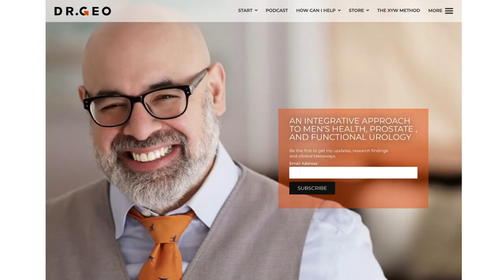Androgen Deprivation Therapy ADT in Prostate Cancer Treatment with Rana Mckay, MD EP 63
Join Dr. Geo in this episode as he engages in a fascinating conversation with Dr. Rana McKay, a renowned medical oncologist specializing in prostate, bladder, kidney, and testicular cancer. As an associate professor at UC San Diego School of Medicine, Dr. McKay delivers exceptional patient care and imparts her extensive knowledge to medical students, residents, and fellows.
They uncover valuable insights into the average duration of ADT's effectiveness for men confronting advanced prostate cancer.

This approach offers significant promise by utilizing medications to lower androgen levels and impedes the growth of prostate cancer cells. Furthermore, Dr. Geo and Dr. McKay delve into the fascinating realm of bipolar androgen therapy, an alternative approach that involves carefully calibrated testosterone doses. This discussion challenges conventional wisdom and expands our understanding of the potential benefits of this therapeutic strategy.
Chapters📚
00:00 Androgen Deprivation Therapy [ADT] in Prostate Cancer Treatment with Rana Mckay, MD
09:28 It's not all about survival
11:06 How do you define advanced prostate cancer?
15:49 Do you categorize somebody that's a metastatic disease imaging
17:35 How can we chemically castrate these men?
20:38 Hormone therapy is one of the very first targeted therapies
22:15 Three methods of reducing testosterone
23:15 These hormones then go to two places
24:39 Gleason nine
28:32 There are two FDA-approved,  anti-androgen called Begar Relics
33:52 Abiraterone for a period of time for localized disease
42:40 It impacts my ability to get them targeted therapies.
45:14 Why are we doing the PSA?
48:15 What is your approach for intermittent engine therapy?
50:03 A PSA velocity
50:52 A landmark study called Embark
52:11 The combination of Lupron plus Enzalutamide
55:58 The quality of life is good except for sexuality
01:02 Powerful hormone, testosterone

You can also listen to this episode and future episodes of the Dr. Geo Podcast by clicking 📌 Subscribe to The Dr. Geo YouTube Channel to get more content like this and learn how to live better with age.

Follow Dr. Geo on social media. 📌

Improve your urological health with Dr. Geo’s formulated supplement lines: XY Wellness for Prostate cancer lifestyle and nutrition Mr. Happy Nutraceutical Supplements for prostate health and male optimal living. You can also check out Dr. Geo’s online dispensary for other supplement recommendations Dr. Geo’s Supplement Store

The ExoDx™ Prostate Test is a simple, non-DRE, urine-based, liquid biopsy test indicated for men 50 years of age and older with a prostate-specific antigen (PSA) 2-10ng/mL, or PSA in the “gray zone” who may be considering a biopsy. The ExoDx Prostate test provides a risk score determining a patient’s potential risk of clinically significant prostate cancer (Gleason Score ≥7). The test is included in the National Comprehensive Cancer Network (NCCN) guidelines and has been clinically validated at the cut-point of 15.6 with a 91% sensitivity and 92% negative predictive value, meaning there is less than a 9% chance of having aggressive prostate cancer below the validated cut-point of 15.6. Ask your urologist about the ExoDx Prostate Test.